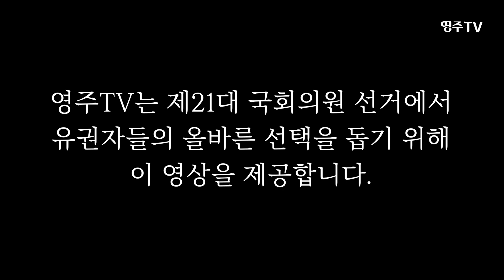[4.15총선 특집] 기호 1번 더불어민주당 황재선 후보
영주TV는 제21대 국회의원 선거에서 유권자들의 올바른 선택을 돕기 위해
이 영상을 제공합니다.